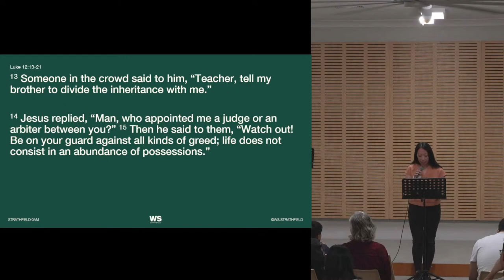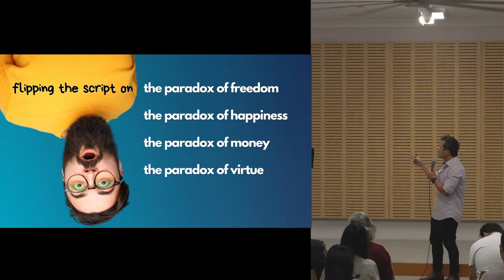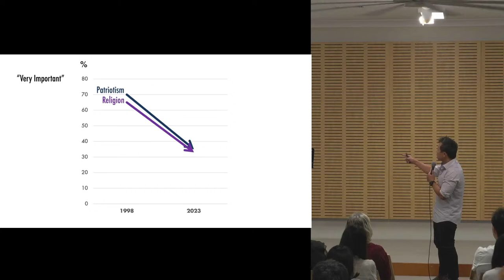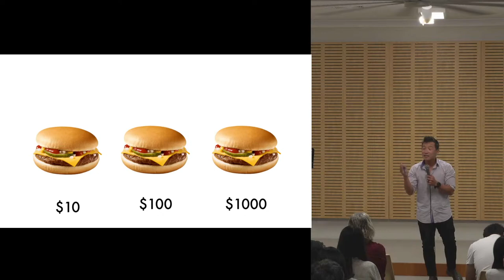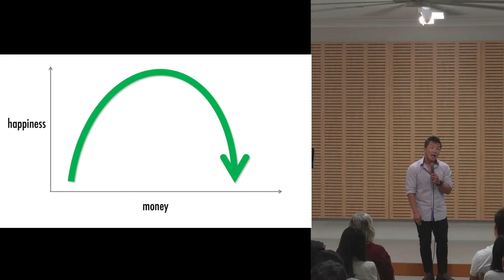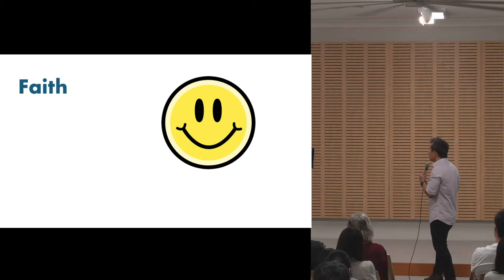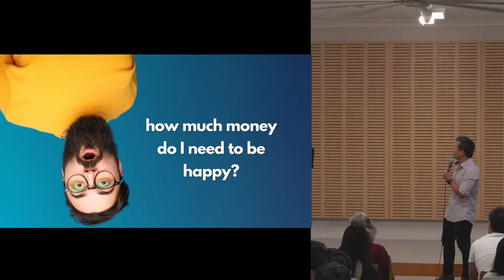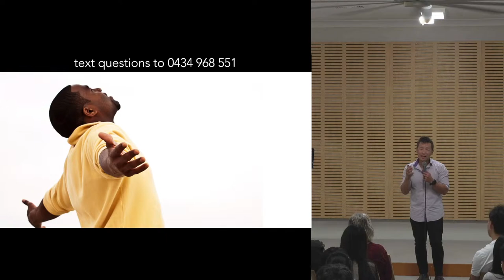WS Strathfield Ep 209: The Paradox of Money (Feb Talks)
Zondervan "NIV" Copyright:
All Scripture quotations, unless otherwise indicated, are taken from the Holy Bible, New International Version®, NIV®. The “NIV” and “New International Version” are trademarks registered in the United States Patent and Trademark Office by Biblica, Inc.™